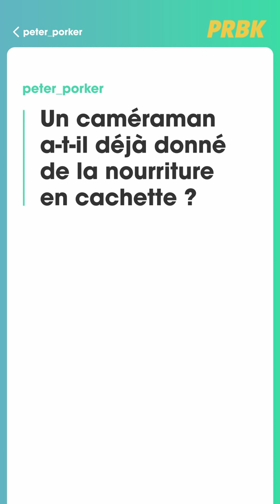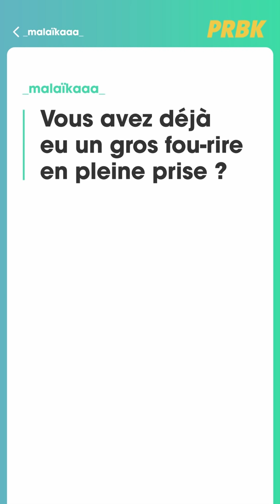Koh Lanta hors caméra : ce qu'il se passe VRAIMENT selon Denis Brogniart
Koh Lanta la guerre des chefs continue chaque semaine sur TF1, avec Denis Brogniart en patron. Pour cette version 2019, l'animateur star de l'émission s'est confié à Purebreak. On lui a proposé une interview Off Screen pour tout savoir sur les coulisses du jeu d'aventure. Les candidats peuvent-ils fumer ? Comment font-ils pour se laver ? Y a-t-il parfois un peu de triche pour manger... Denis Brogniart répond à toutes ces questions et bien d'autres !